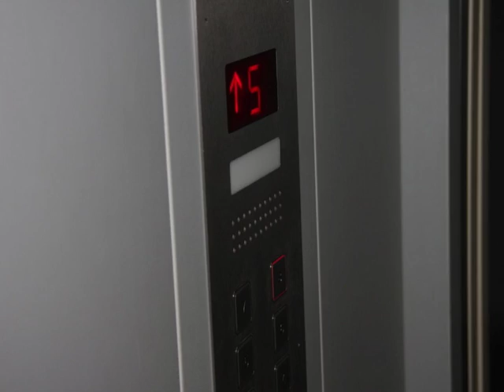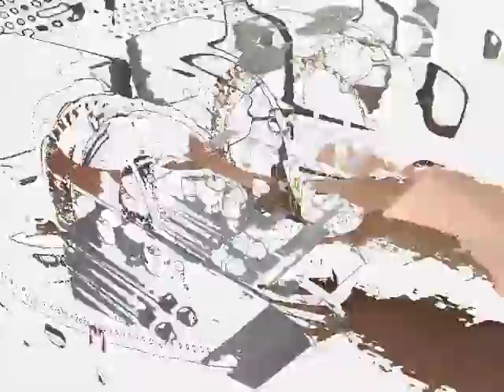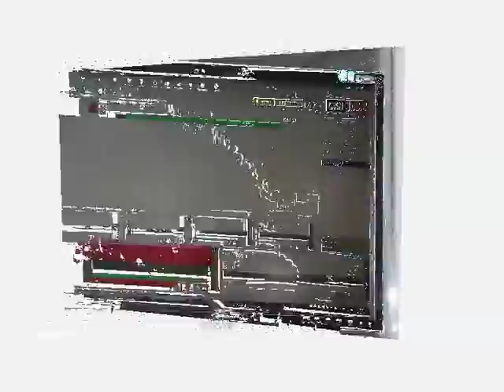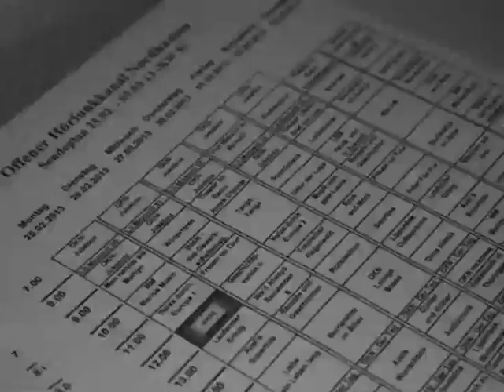Radio OKN °Harzkontakte°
Die Sendung Harzkontakte auf Radio OKN 100,4MHz. Ein Projekt von Sandra.